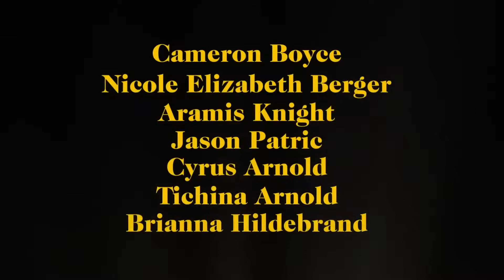RUNT Official Trailer 2021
Plot: Cal (Cameron Boyce) and Cecily (Nicole Elizabeth Berger) are bullied high school students who turn to revenge to settle scores with their tormentors. With no one to turn to, they spiral into a downward cycle of misguided violence. Available October 19th.

RUNT Trailer (2021) Cameron Boyce, Drama Movie